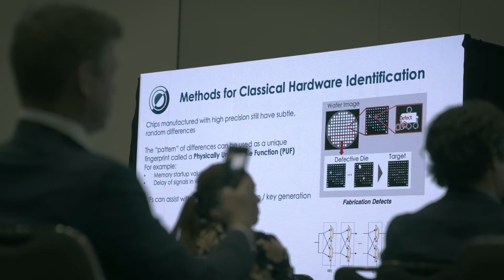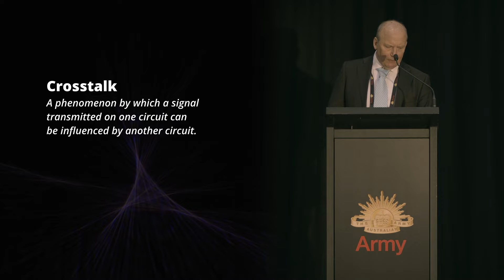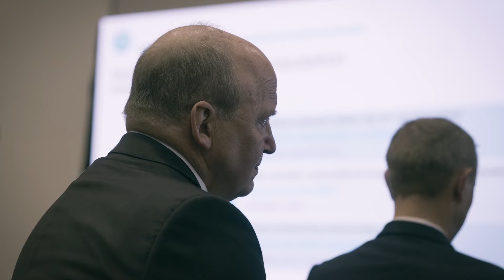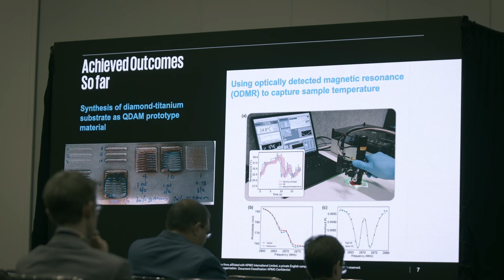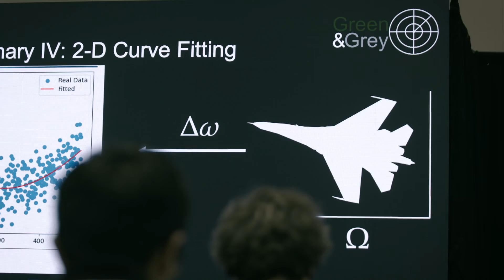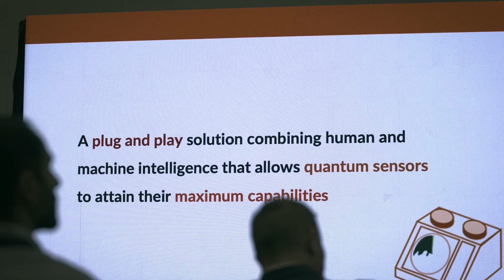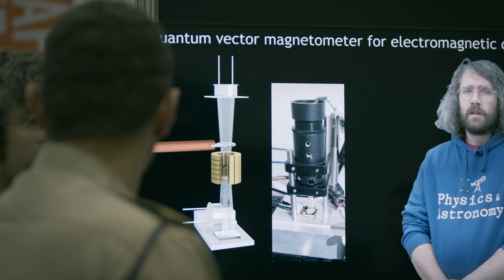The Future Is Here | AusArmy Quantum Technology Challenge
Events like the Quantum Technology Challenge bring together experts to explore how we can harness new technologies.

The solutions pitched by this year’s participants show that quantum tech is not science fiction – this is a capability being developed right now.